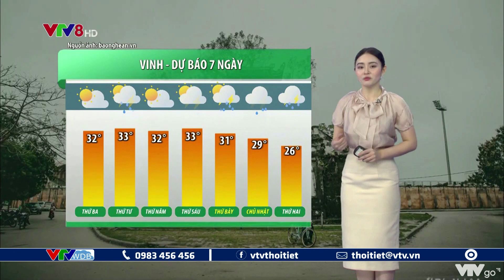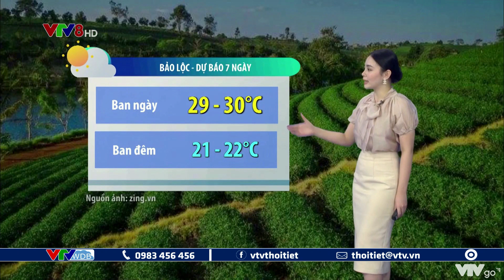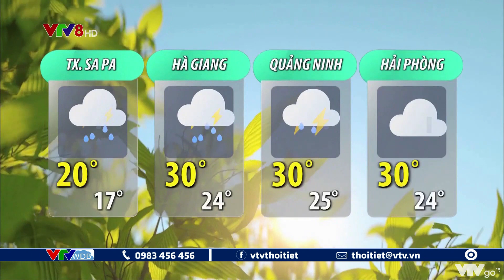Bản tin thời tiết du lịch 7 ngày tới từ ngày 10 đến ngày 16/05/2022 | VTVWDB